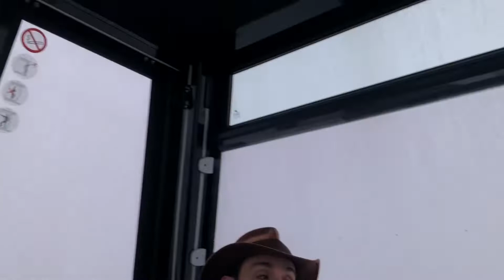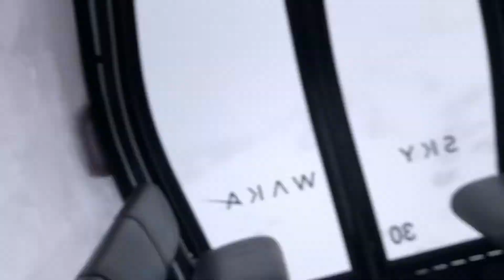July 2022 - Whakapapa NZ Snow Trip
Mum takes Zachary, Joshua and Malakai to play in the snow at Whakapapa with Lydia Read and Andrew Masters
Zachary James Harris
Joshua Peter Harris
Malakai George Harris